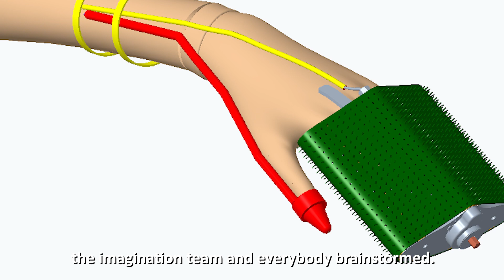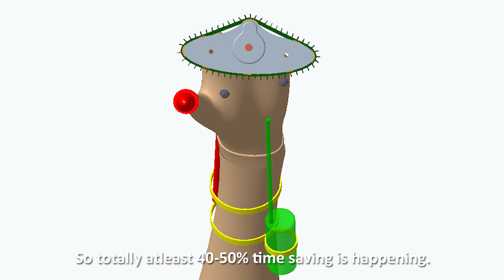PeopleOfTCS - Venkatesh Prasad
Meet Venkatesh Prasad, an inventor and a dreamer, with 110 patents to his credit. Find out how he converted his fascination with robotics into inventions.